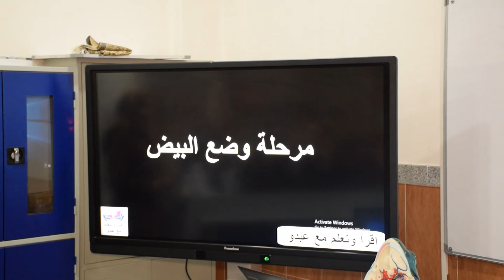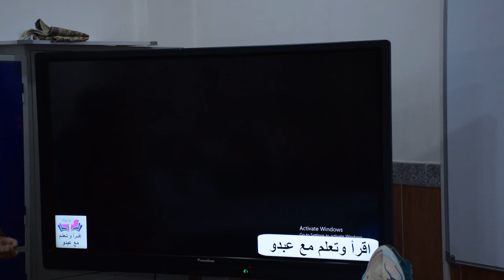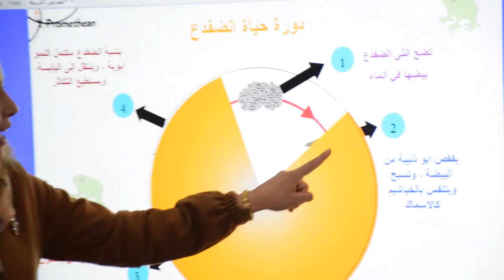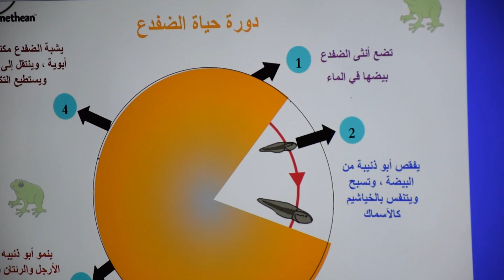مختبر احياء ثانوية الأوائل الأهلية للبنات / درس تشريح الضفدع ودورة حياته